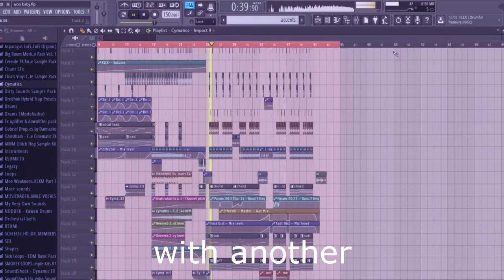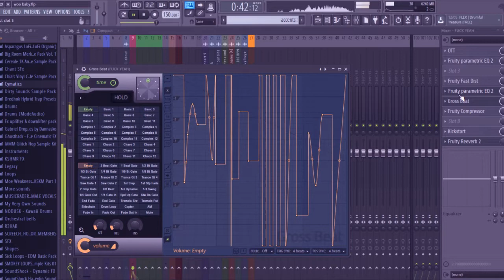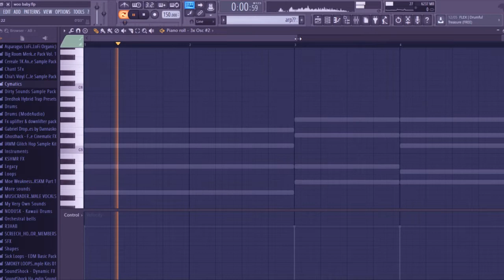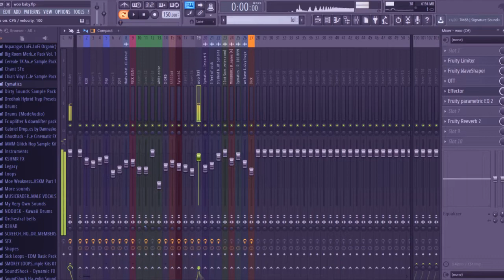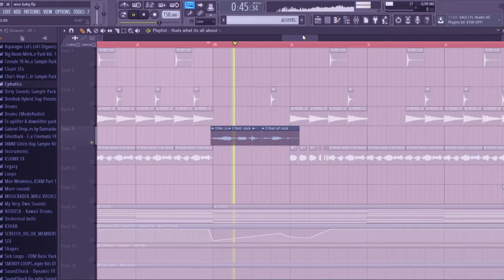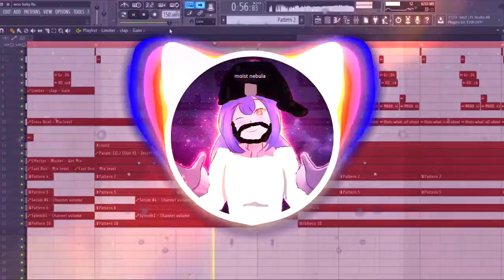Future riddim MoistCr1tiKal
This is the greatest over-distortion of all time

voice by: moist nebula
production: nebulatrax
editing: risuku

thanks i hope you enjoyted the video and please stream this until it hits number 1 in billboard charts thanks

0:30 - drums
1:04 - "growl" + SSSUB bass
2:00 - arps and other ambience
3:03 - lead
3:30 - bass "accents"
3:58 - extra moist to the cake
4:13 - result

MUSIC USED
seycara - butterfly bossa

- NebulaTrax